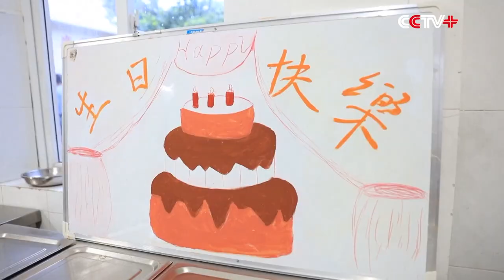Chinese Soldiers Turn "South China Sea Desert" on Island into Green Paradise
Through arduous efforts over the past more than 40 years, generations of Chinese frontier soldiers stationed on China's southernmost island of Zhongjian island -- part of the Xisha Islands in the South China Sea -- have succeeded in transforming the island from what was a piece of barren land into a lush area despite harsh natural conditions.